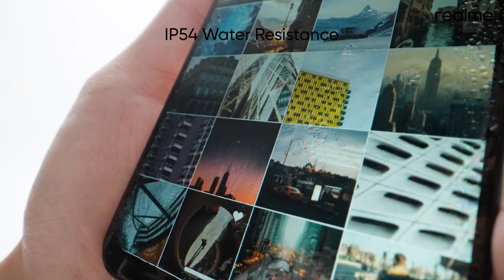Realme C61 Smartphone | Hard to Break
The realmec61 is powered by a Unisoc Tiger T612 (12 nm) CPU processor with 64GB 4GB RAM, 128GB 4GB RAM, 128GB 6GB RAM. The device also has a 6.78-inch IPS LCD (720 x 1600 pixels, 270 ppi) display. It has a 32MP rear camera and supports Wifi, Bluetooth, GPS and 4G LTE. It packs in a 5000 mAh, non-removable battery at 7.8mm device thickness and weight 187g, running on Android 14, Realme UI 5.0. It is available in Safari Green, Marble Black colours.

𝗠𝗔𝗜𝗡 𝗙𝗘𝗔𝗧𝗨𝗥𝗘𝗦:
⦿ IP54 Dust & Water Resistance
⦿ Powerful Octa-core Chipset
⦿ 4-Year Battery Health Guarantee
⦿ AI Noise Reduction Call
⦿ 18GB Dynamic RAM + 128GB ROM
⦿ 7.84mm Ultra Slim
⦿ 90Hz Eye Comfort Display